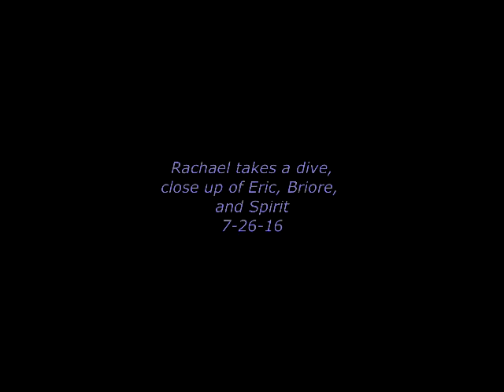Rachael takes a dive, close up of Eric,Bierre, and Spirit 7-26-16